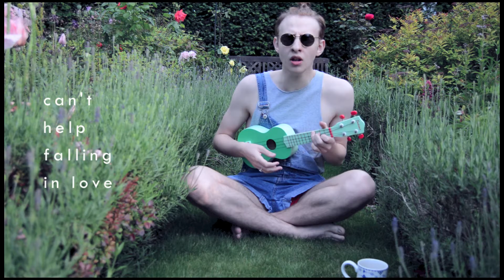(I Can't Help) Falling in Love With You by Elvis | Samson & the Lion cover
ive been really enjoying all of the sunshine so ive been outside filming lots of things